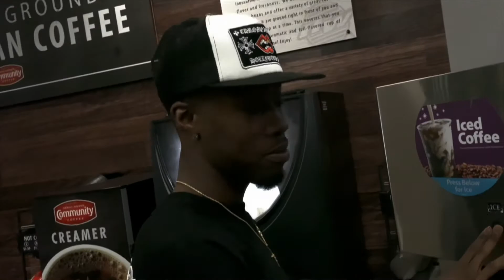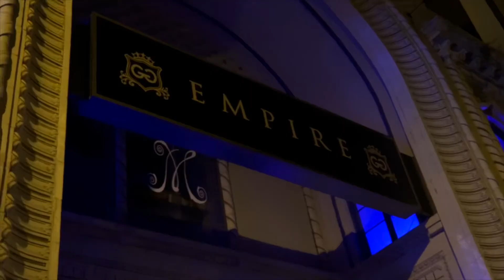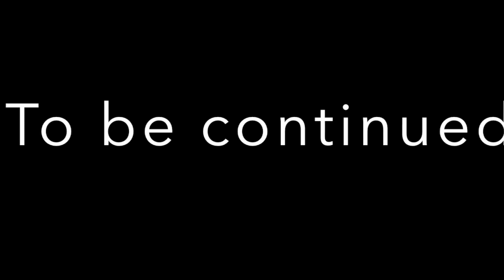KSQ INTERVIEW & VLOG OF SHOW (WITH YUNG MAL )Directed:(SHOT4SHOTZ)